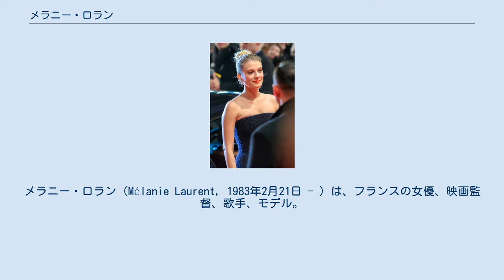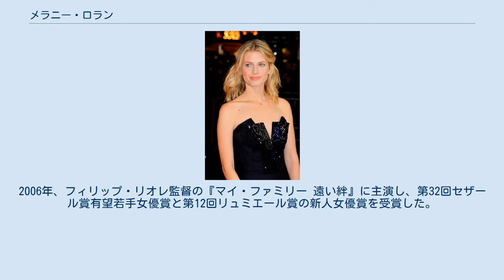メラニー・ロラン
メラニー・ロラン（Mélanie Laurent, 1983年2月21日 - ）は、フランスの女優、映画監督、歌手、モデル。
 1983年2月21日、パリで生まれた。
父親は声優のピエール・ロラン、母親はバレリーナだった。
アシュケナージおよびセファルディム系ユダヤ人の家系であり、祖父はナチスの迫害を受けた。
 1999年、16歳の時にジェラール・ドパルデューに見出され、彼の監督作『Un pont entre deux rives』に出演した。
その後、一時は学業に専念したが、2001年にロドルフ・マルコーニ監督の『これが私の肉体』に起用され、ルイ・ガレル、ジェーン・バーキン、エリザベット・ドパルデューと共演した。
2002年にはミシェル・ブランが監督した『キスはご自由に』に起用され、同作のヒットと共に注目を浴びた。
2006年、フィリップ・リオレ監督の『マイ・ファミリー 遠い絆』に主演し、第32回セザール賞有望若手女優賞と第12回リュミエール賞の新人女優賞を受賞した。
2007年には第57回ベルリン国際映画祭でシューティング・スター賞を受賞した。
2009年にはクエンティン・タランティーノ監督の『イングロリアス・バスターズ』に出演し、ハリウッドにも進出した。
同年の『オーケストラ!』は代表作の一つになった。
 映画監督としても活動しており、2008年に短編『De moins en moins』でデビュー。
同作は第61回カンヌ国際映画祭の短編コンペティション部門に出品された。
2011年には初の長編監督作となった『Les adoptés』を発表した。
2014年の長編2作目『Respire』は第67回カンヌ国際映画祭の批評家週間部門で上映された。
 2005年から2009年まで俳優のジュリアン・ボワスリエと交際していた。
2013年に結婚した男性との間に長男レオを授かった。
 第63回ベルリン国際映画祭にて （2013年）